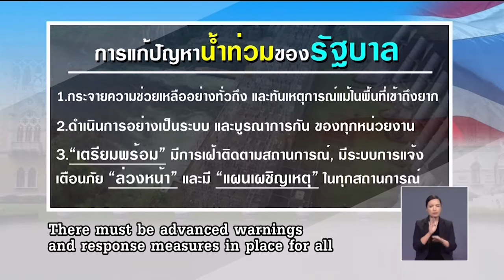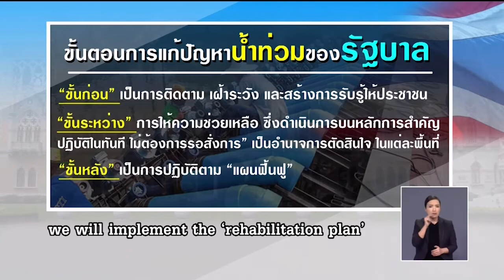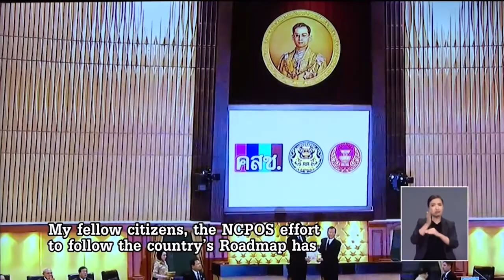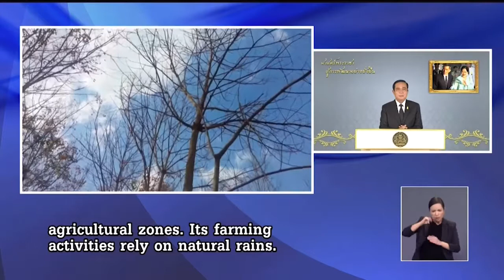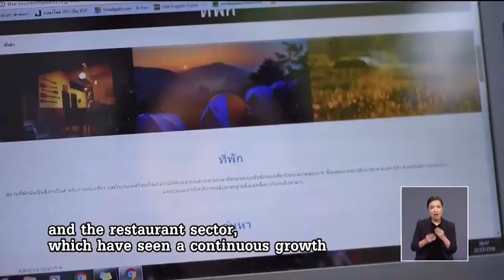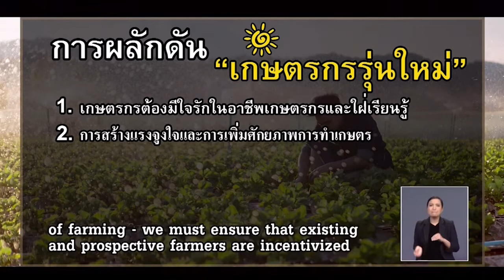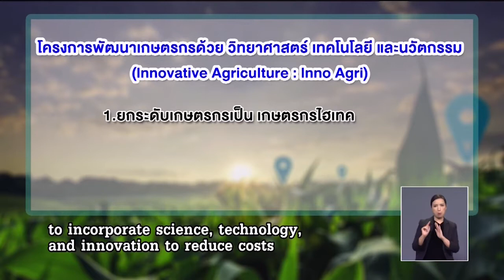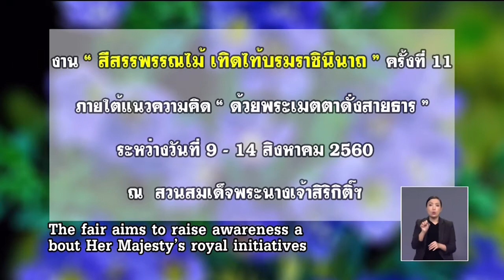ศาสตร์พระราชา สู่การพัฒนาที่ยั่งยืน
ศาสตร์พระราชา สู่การพัฒนาที่ยั่งยืน วันที่ 4 สิงหาคม 2560